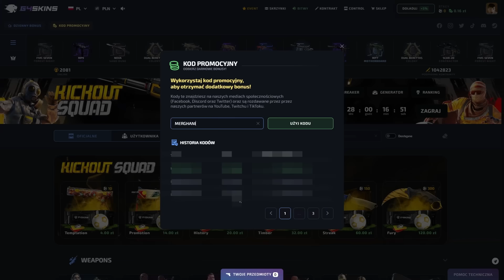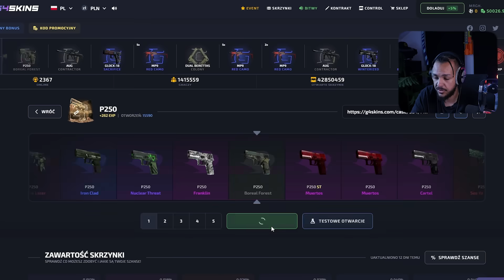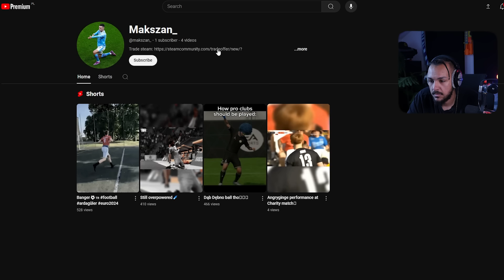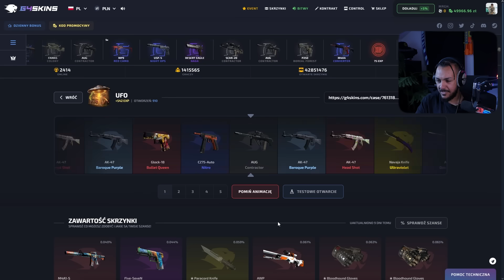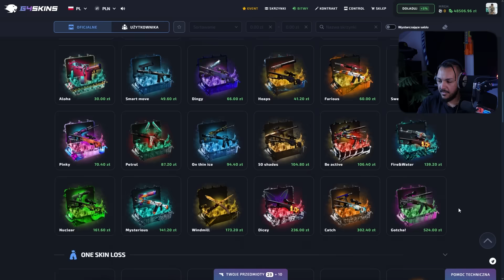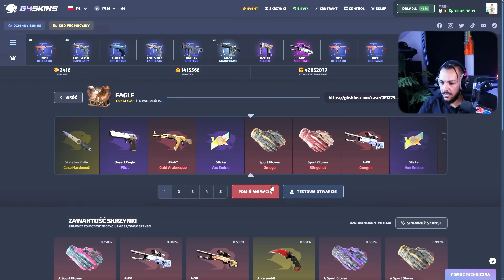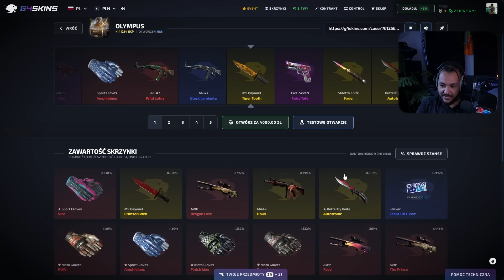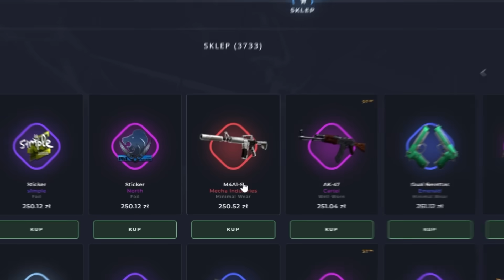NOWA SKRZYNKA ZA 4.000 PLN (OLYMPUS)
- OTWÓRZ DARMOWĄ SKRZYNKĘ! Z kodem: MERGHANI (5% do depozytu), a z kodem MERGHANI7 (jednorazowe 7% do depozytu)

ŚRODY, PIĄTKI, SOBOTY I NIEDZIELE (GODZ: 19:30)